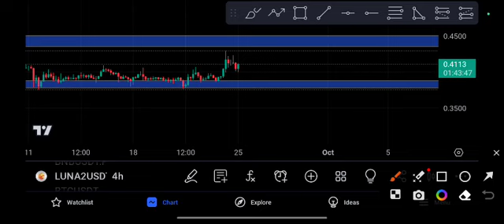LUNA2 Latest Price Target Price Prediction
Queries Solved:
1.  today target
2.  price today
3.  price prediction
4.  token today target